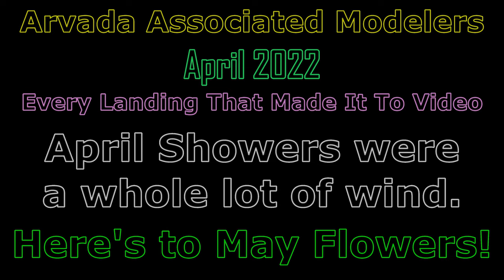Just The Landings... April 2022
00:00 - Begin                                                Full Length Flight Videos Playlists
00:12 - Sunday, April 3, 2022
01:15 - Friday, April 8, 2022
01:38 - Saturday, April 9, 2022
03:39 - Saturday, April 16, 2022